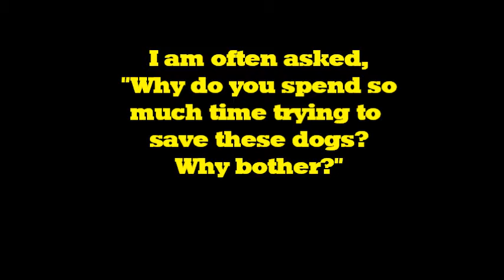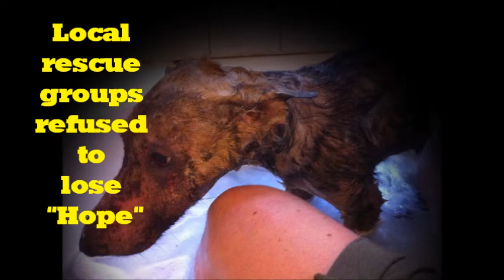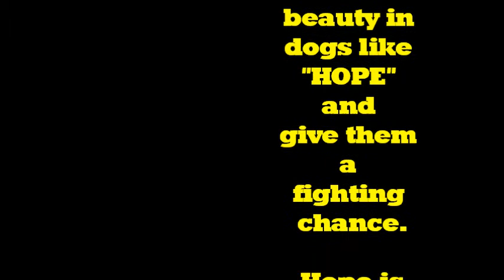AAA A Story of Hope (german shepherd puppy)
Encouraging pet rescue volunteerism